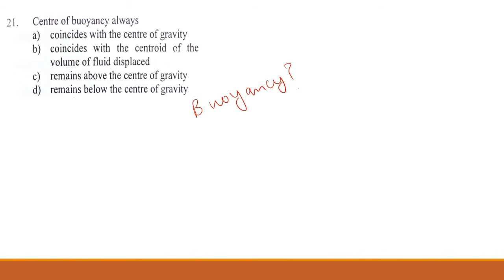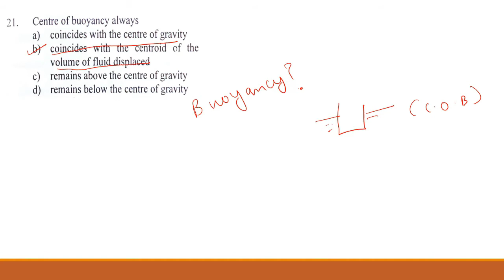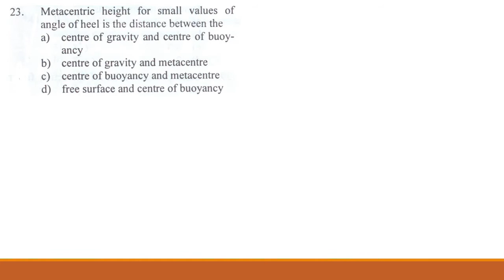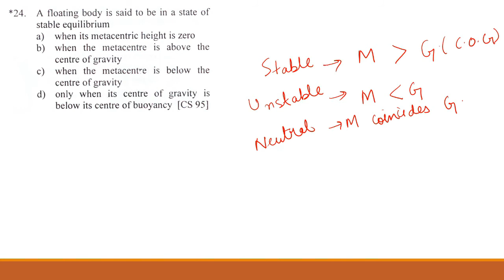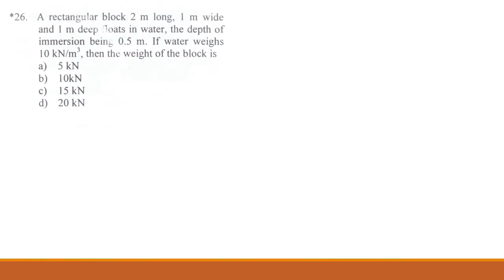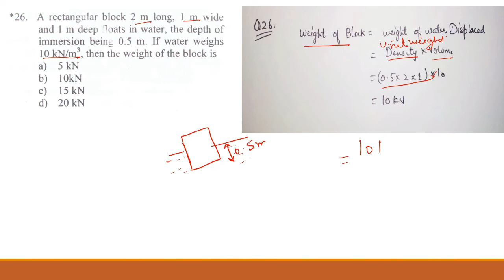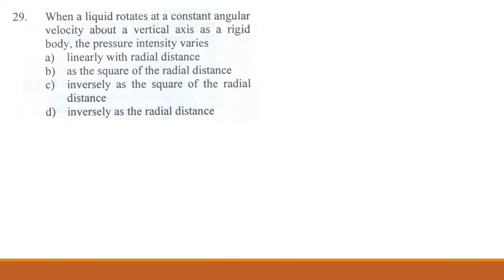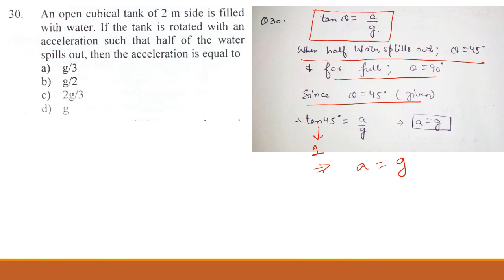Fluid Mechanics (21–30) | Gupta and Gupta Civil Engg. | SSCJE | JKSSB JE | JKPSC AE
Fluid mechanics Gupta and Gupta objectives test series Solution
Best solutions of fluid mechanics
Fluid mechanics SSC JE questions
Fluid mechanics RRB JE questions
Fluid mechanics jkssb je questions